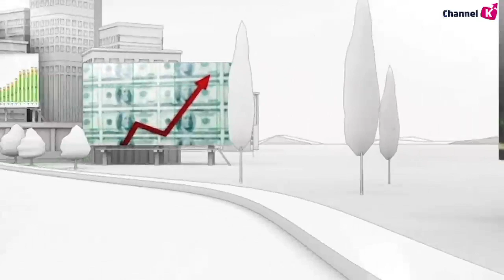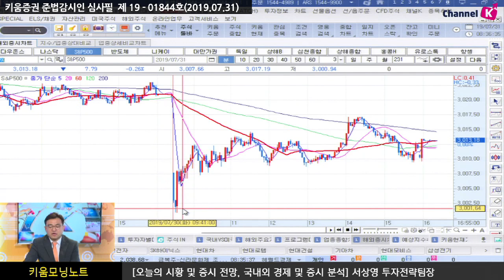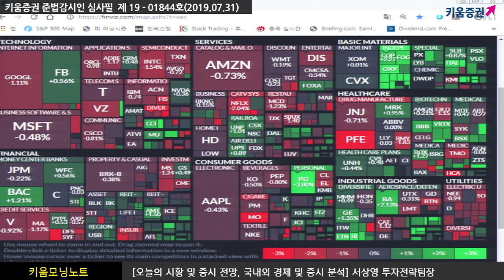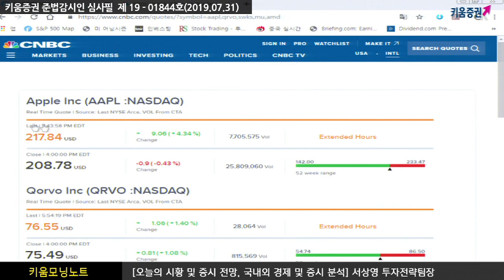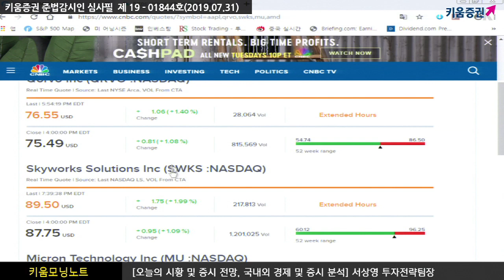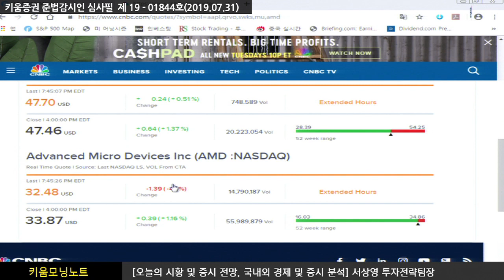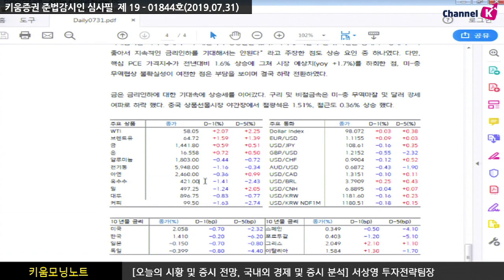[주식] 서상영의 아침시황 투자전략 / 미중 협상 '먹구름'.. 최근들어 트럼프가 매번 하는 말은? (19.7.31)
미국 시장은 트럼프의 미-중 무역협상에 대한 부정적인 언급으로 하락 출발
트럼프가 중국이 농산물 수입을 단행했다는 신호가 없다며 대 중국 압박을 가했기 때문
​그러나 FOMC를 기다리며 물가지표가 부진하자
​금리 인하에 대한 기대 속에 매수세가 유입되며 낙폭 축소
한편 중소형주가 강세를 보인 가운데 ​국제유가 급등에 따른 에너지 업종이 상승한 점도 긍정적​
한편, 화웨이 이슈가 완화되기는 했으나 실질적으로 미국 정부가
화웨이 향 미국 기업들의 수출 허가가 단 한 건도 없다는 점을 감안...무역 긴장은 지속